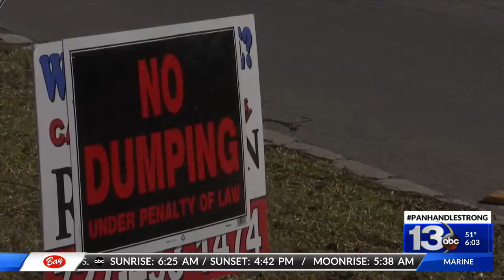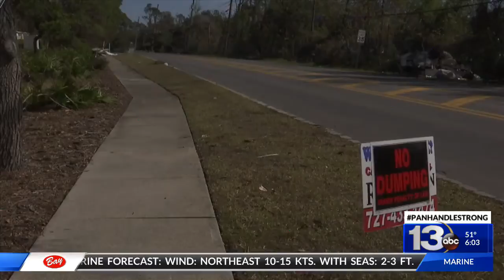possible illegal dumping